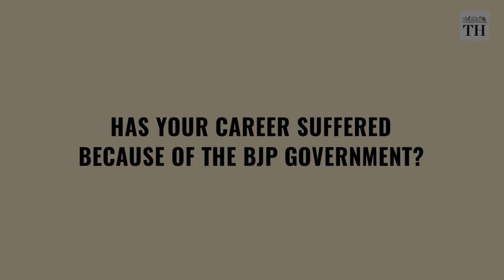In conversation with Karan Thapar on his interviews with Modi, Advani, Obama and more | The Hindu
The tough interviewer who can boldly challenge his subjects’ opinions to their face, or prod them relentlessly to answer an uncomfortable question — and do so till they break, creating a minor sensation and a major news headline — is a rare breed.

Karan Thapar is one of them, notoriously famous for making cricketer Kapil Dev cry on TV and for making then Gujarat CM Narendra Modi awkwardly end an interview mere minutes into it. On the eve of the launch of his new book,  Sound & Fury, a selection of 21 of his most recent interviews, he sits down with us for a long chat.

Reporting: G Sampath
Production: Abhinaya Sriram
Video: V.V. Krishnan